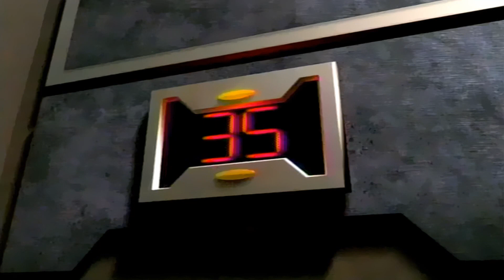Toonami - Lockdown Episode 1 (1080p HD)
Original video from Toonami Digital Arsenal and cleaned up by me. I cleaned it up as best as I could. I think it looks pretty good.